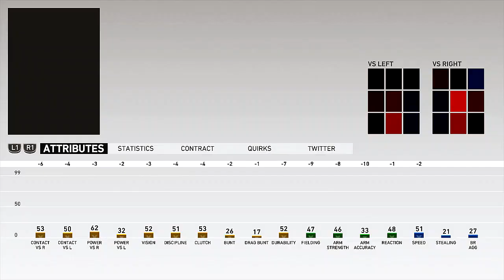12 Million Reason$ | MLB ’19: The Show | Road to the Show w/Rashad Bolden | Episode 239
Bolden is back on road today for more baseball action on the diamond. We are going to start today's episode with some off-season with Bolden and see what type of deal he will get with the Texas Rangers. Bolden helped the Rangers get all the way to the ALCS vs. Royals. He wants to be a part of with the Texas Rangers next run at the World Series. How long will Bolden stay with the Rangers in re-signing? Will this be his home for the season or his career. It's World Series or bust for Bolden and Rangers.

Season Stats:
.383 avg, 54 HR, 166 RBIs, 67 SB, 711 AB, 734 Slg %

MLB the Show | Road to the Show with Rashad Bolden (Complete Series)

Make sure to drop a "LIKE"👍. Finally also SHARE the content of the channel on your socials for others to watch!  Thank you and I appreciate for your support of the channel and have a great day!

My PSN Gamertag: ShodIcon